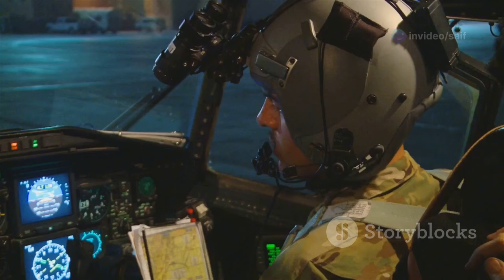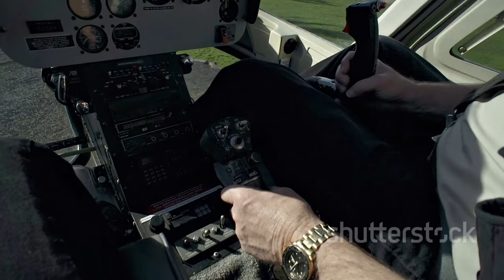F-35 Lightning II: The Sky Dominator!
F-35 Lightning II - Lockheed Martin's stealth multirole combat jet for air superiority
The World's Most Advanced Fighter Jet | F-35A Lightning
Discover the incredible capabilities of the F-35 Lightning II, the advanced fighter jet that is revolutionizing air dominance around the globe! In this video, we dive deep into its cutting-edge technology, stealth features, and unmatched versatility that make it a game-changer in modern warfare. Learn how the F-35 combines state-of-the-art avionics, multirole capabilities, and advanced weaponry to excel in any combat scenario. From its sleek design to its incredible agility, see why the F-35 is the ultimate aerial powerhouse. If you’re passionate about military aviation, this is a video you won't want to miss!